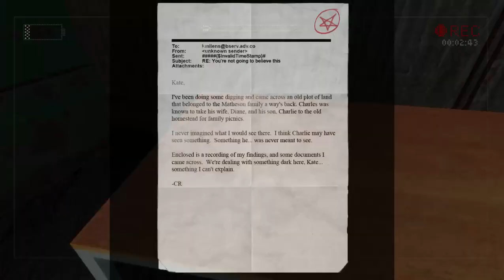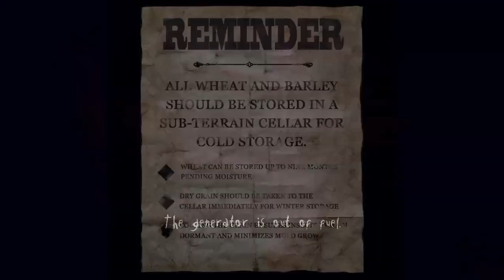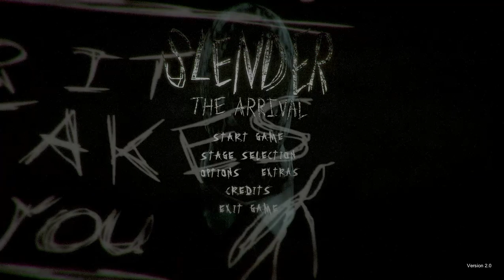Slender The Arrival 2.0 verzió 4.rész Találkozás a farmmal